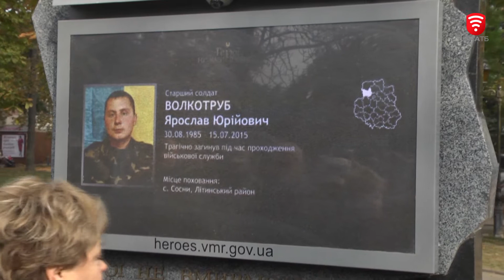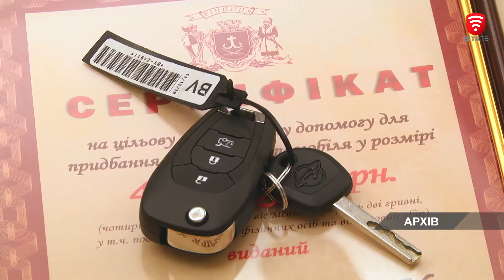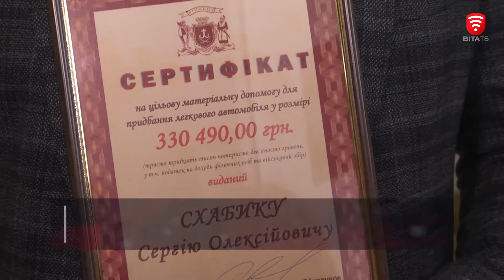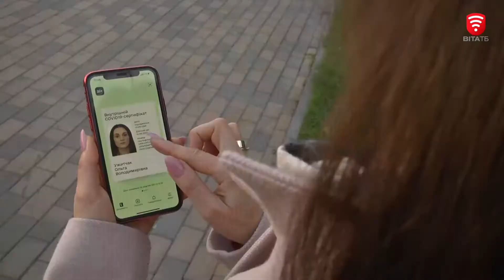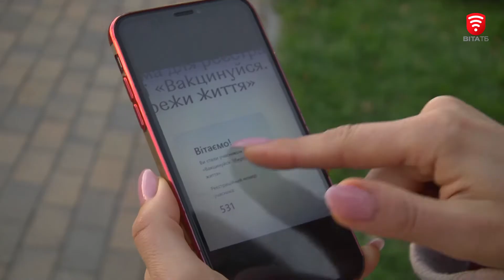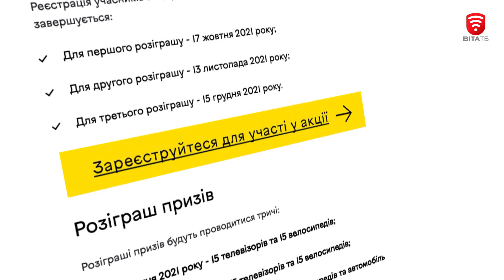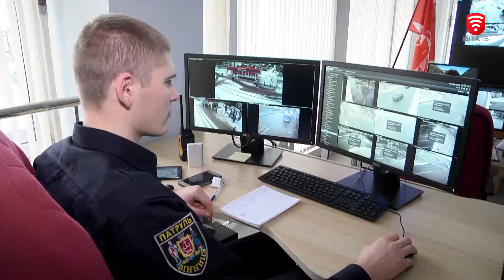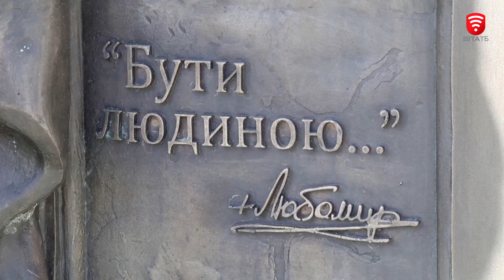Інформаційно-аналітична програма "ПостФактум" від 16 жовтня 2021 року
Щосуботи ми розповідаємо, як вінничани прожили цей тиждень. Журналістські розслідування та коментарі експертів. Оперативно та достовірно про важливе у підсумковій інформаційно-аналітичній програмі "ПостФактум".

Сьогодні у випуску:

- Зручності і комфорт в кожну домівку. В Стадниці завершують будівництво водогону і під’єднання до нього будинків. Хто фінансує роботи і компенсує селянам витрати?
- У посвідченні водія зазначатимуть тип автівки, на якій він складав іспит. Чому сідати за кермо машини з автоматичною коробкою передач не дозволять тим, хто вчився на механіці?
- Викладають доріжки, реставрують альтанку, та прокладають комунікації під майбутній фонтан. На якому етапі роботи в Парку Хімік.
- У Вінниці відкрили перший в Україні пам'ятник Любомиру Гузару. Все про урочисту церемонію, враження і не лише вірян.